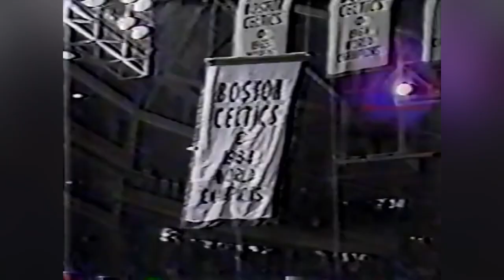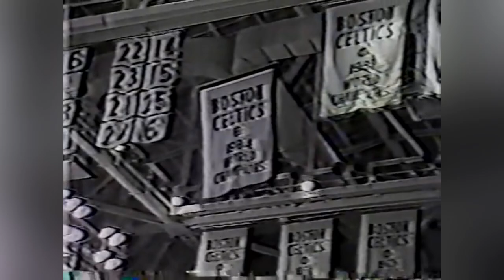Larry Bird Celtics Raise 1984 NBA Championship Banner ☘️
1984 was Larry Bird's second NBA Championship and first NBA Finals MVP. In the fall of 1984, opening night of the 1985 season, Red Auerbach and the 84 team received their rings and hoisted another championship banner to the famed rafters at Boston Garden. This the Celtics 15th in the franchises 39 year existence.

Following the brief ceremony, Larry Legend and company celebrated by scorching the Cleveland Cavaliers and starting their bid for banner "Sweet Sixteen" at 1-0.

MESSAGE FROM CEO/FOUNDER OF CLNS Media AND THE ADMIN OF THIS CHANNEL:

Hi All,

We are more than thrilled to announce our companies' brand new website has launched and our history channel can be found OR for…

Thanks!